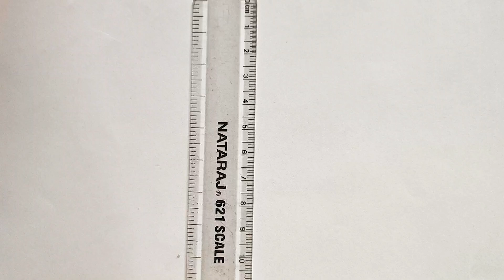World Environment Day Drawing | How to Draw Environment Day Drawing Step by Step for Beginners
World Environment Day Drawing  | How to Draw Environment Day Drawing Step by Step for Beginners | Easy Drawing

Sachin Draw Hub
drawing for world environment day
world environment day drawing save earth
painting for world environment day
world environment day ke liye drawing
5 june world environment day drawing